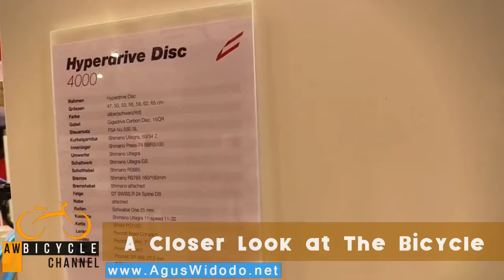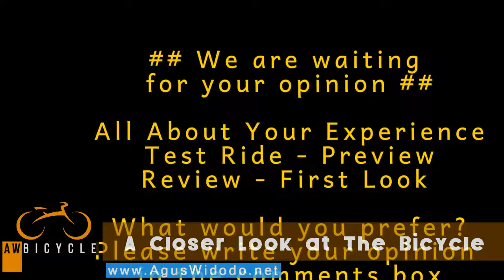Centurion Hyperdrive Disk 4000 Road Bike 2017 Give Review for 2018 2019 2020 Inspiration New Bike